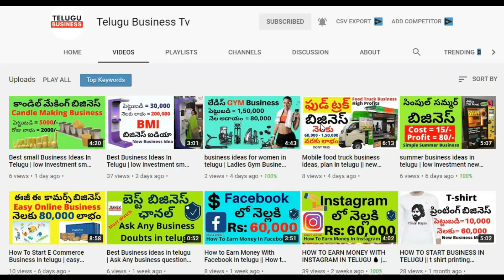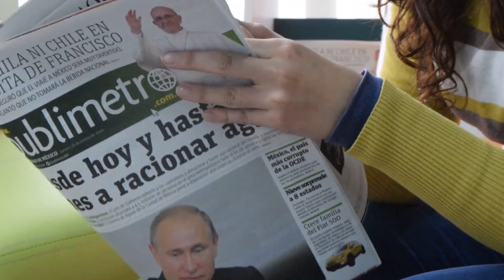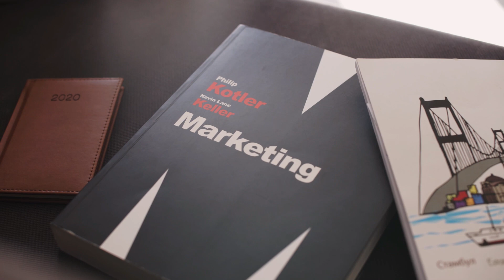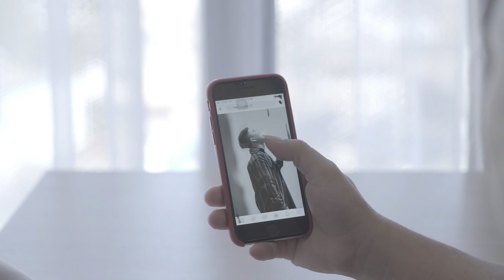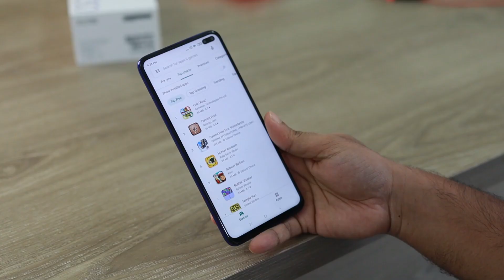నెలకు ₹100,000 యూట్యూబ్ తో సంపాదించండి || how to earn money online in telugu business ideas 2021